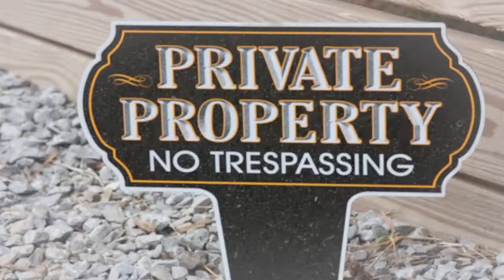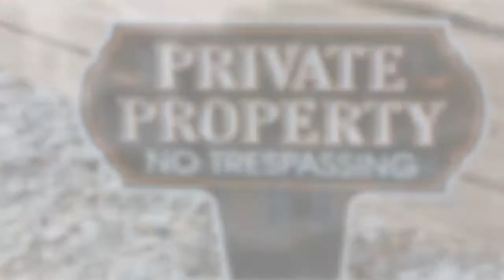At What Cost?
Created for Open Table Nashville - a non-profit, interfaith community that disrupts cycles of poverty, journeys with the marginalized and provides education about issues of homelessness. Based in Nashville, Tennessee.